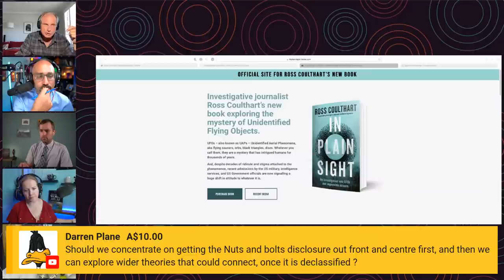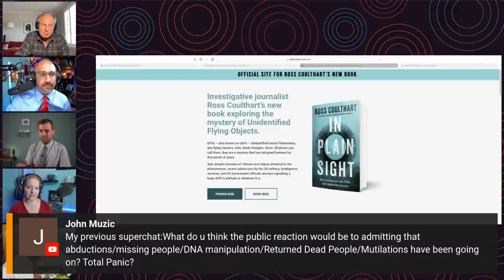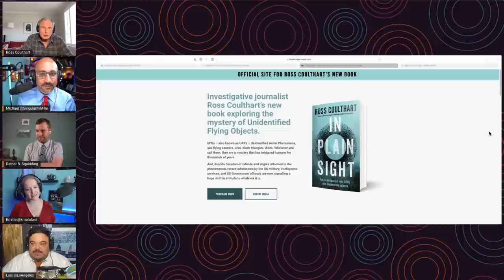ROSS COULTHART • In Plain Sight • Exploring the Phenomena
Ross Coulthart is a Multi-award-winning investigative journalist with over three decades of experience in newspapers and television, including reporting for The Sydney Morning Herald newspaper, ABC, and 60 Minutes.

Coulthart is the author of the acclaimed new book: In Plain Sight | An Investigation into UFOs and Impossible Science.

Ross is a Five times winner of Australia’s national journalism prize – the Walkley Award – including the highest award, the Gold Walkley. Winner of a Logie, Australian TV’s top prize (for best public affairs TV reporting), and winner of a New York Film Festival Gold Medal for international investigative journalism.

TIMESTAMPS:
0:00 Pre-Show
1:00 Introduction
10:28 Author of In Plain Sight: An investigation into UFOs and impossible science ( & Investigative Journalist Ross Colthart Journalistic Protocols Used to Weed Out Information
16:45 Author of In Plain Sight: An investigation into UFOs and impossible science ( & Investigative Journalist Ross Colthart Insight Reasons Why so Many Journalists Stay Away From Protocols Used to Weed Out Information
32:14 Reason That a Government Would Want to Keep Possibility of Extraterrestrial Phenomenon
48:44 Author of In Plain Sight: An investigation into UFOs and impossible science ( & Investigative Journalist Ross Colthart Thoughts on Social Media Which Creates Bubbles & Echo Chambers of Conspiracies
56:49 Question: Is the Image on The Cover of in Plain Sight a Toroid, a Nod to "Nucleus" Diagram From a Mcdonald Gateway Report a Node to Jaques Valles Dimension Cover Simply an Eye or Something Else?
58:39 Why Mainstream Media Producers or News Programmers Start Putting Some Better investigators to Broadcast Information
1:05:18 Investigative Journalist Ross Colthart Thoughts on Remote Viewing
1:09:39  Question: If Intention Unknown Based on Research What Are Your Thoughts on Tracking UAP Frequencies Interfering With Them?
1:14:17 Investigative Journalist Ross Colthar familiarity With the idea of Von Neumann Probes
1:15:27 Question: Will the UAP Topic be Magnified Through The Lens of Advanced Drone Warfare as Tensions Heat Up in the South Pacific?
1:17:52 Question: Hal Puthoff & Eric Davis Involvement With Sapphire Project? It Deserves a Deep Dive Doesn't it?
1:52:12 "Question: Should we Concentrate on Getting the Nuts & Bolts Disclosure Out Front & Center First, & Then we Can Explore Wider Theories That Could Connect, Once it is Declassified?
1:58:59 Question: What Do You Think of the Public Reaction Review to Admitting That the Abduction/ Missing People/ DNA Manipulation/ Returned Dead People/ Mutilations Have Been Going On?

Music used under License by:
HAAWK
IDENTIFYY
Motion Array